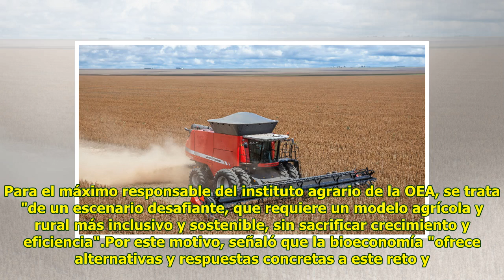IICA: En 2050 se duplicará la producción agropecuaria en el mundo